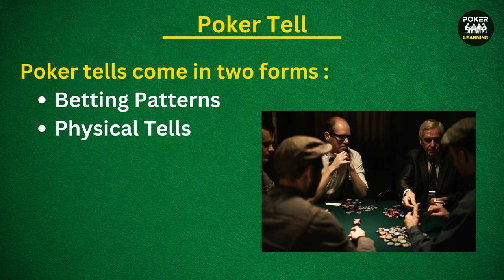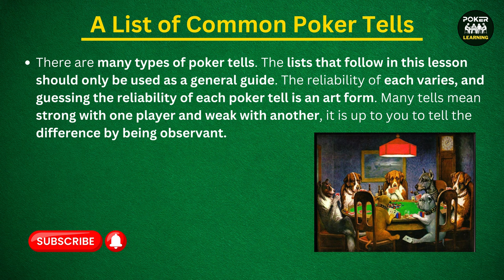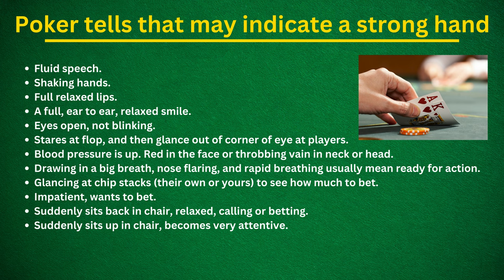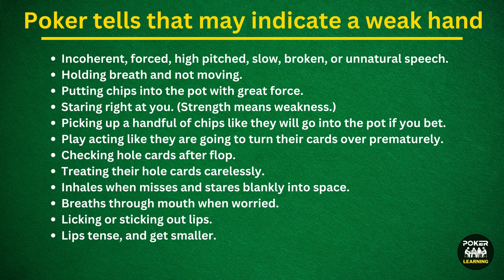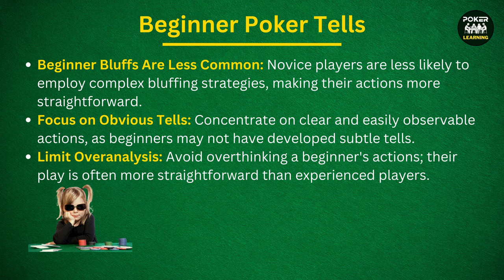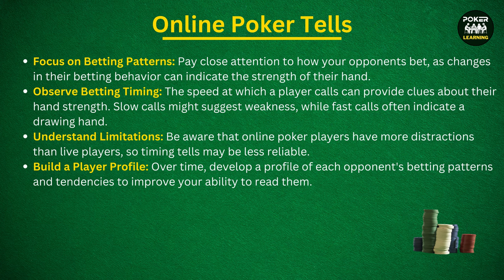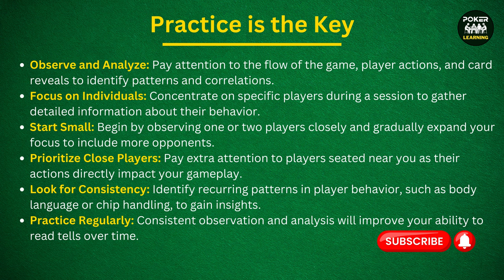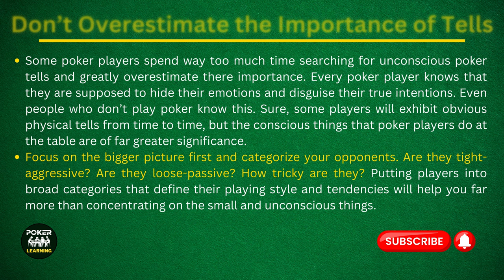poker tells understanding 2024 : all players need it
Learn to read your opponents like a pro! This video dives deep into the world of poker tells, focusing on facial expressions. Discover how to spot bluffs, identify strong hands, and gain a significant edge at the poker table. Master the art of deception and become a poker master.

00:00:00 intro for Poker tells strategy
00:00:48 Poker Tell
00:01:36 Spotting Accurate Poker Tells is Hard
00:02:42 A List of Common Poker Tells
00:03:01 Poker tells before the cards are in the air
00:03:37 Poker tells that may indicate a strong hand
00:04:27 Poker tells that may indicate a strong hand
00:06:27 Poker tells that may indicate a weak hand
00:07:23 Beginner Poker Tells
00:07:43 Online Poker Tells
00:08:20 Practice is the Key
00:10:34 Setting Up False Poker Tells